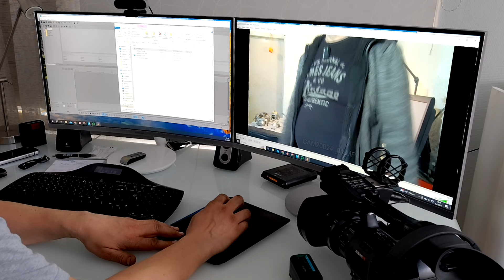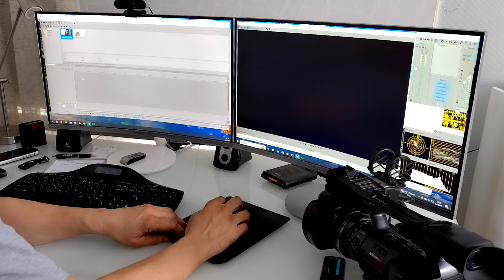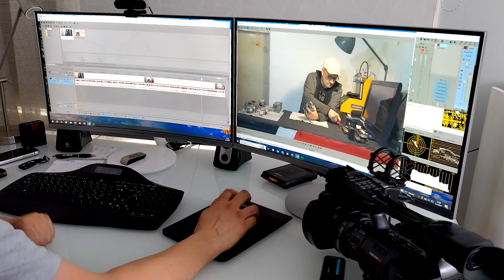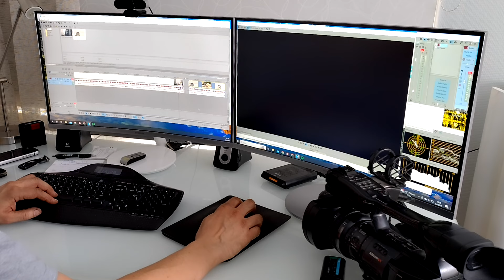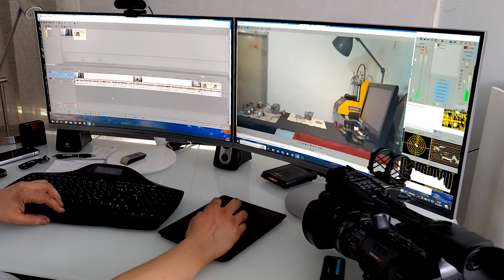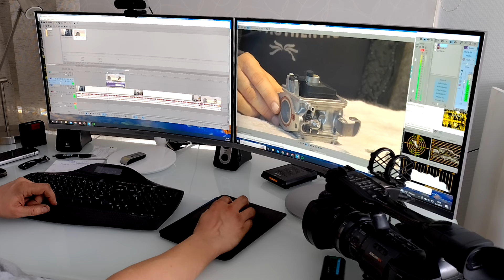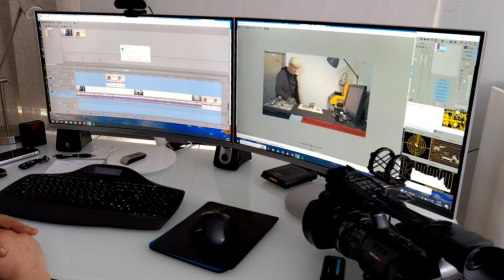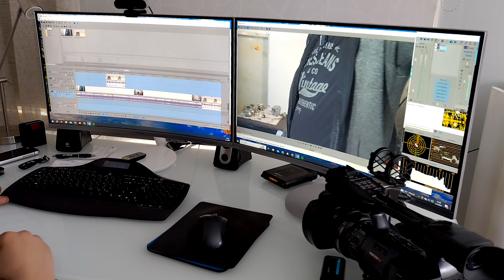Tubettajan työpäivä kameran takaa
Kuvaan kun kuvaan, leikkaan, liitän ja TUOTA